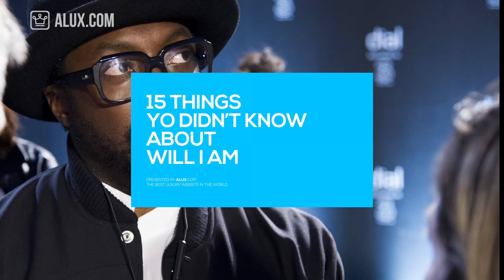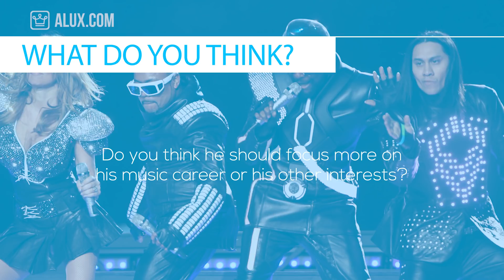15 Things You Didn't Know About Will.I.Am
In this Alux.com video we'll try to answer the following questions:
Who is Will.I.Am?
What is Will.I.Am's real name?
How rich is Will.I.Am?
Where does Will.I.Am live?
How old is Will.I.Am?
Is Will.I.Am married?
Is Will.I.Am gay?
When did Will.I.Am started his career?
What are Will.I.Am's latest projects?
What cars does Will.I.Am have?
Did Will.I.Am co-founded Beats by Dre?
Is Will.I.Am still in Black Eyed Peas?